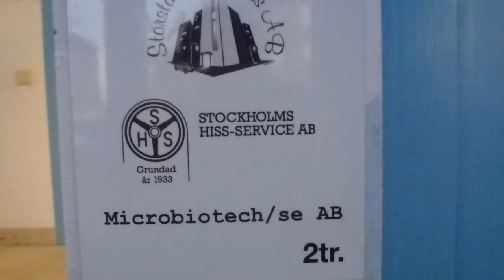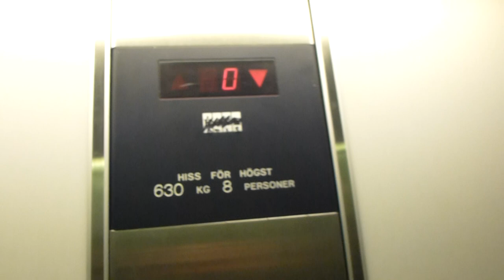KONE Hydraulic elevator @ Svärdlångsvägen 32, Årsta